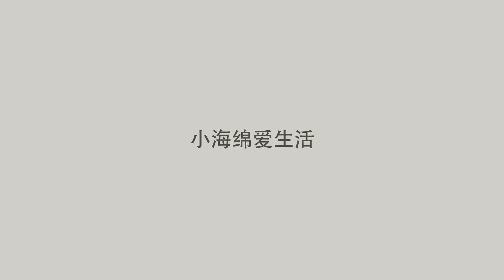龙卷风地震侵袭美国日本，难兄难弟频频受灾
龙卷风地震侵袭美国日本，民众做好防护措施是关键